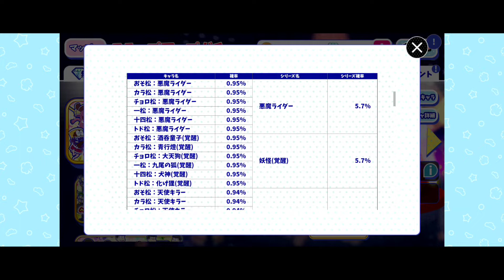【#239】進め、妖怪軍団！ おそ松さんのへそくりウォーズ~ニートの攻防~実況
妖怪は無限大

ニー友ID【qkkvQkPww】